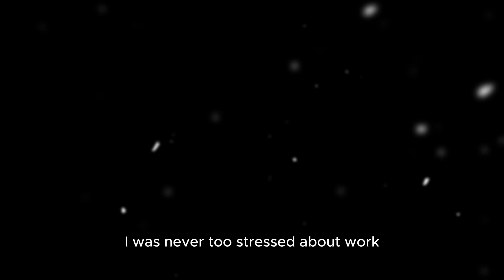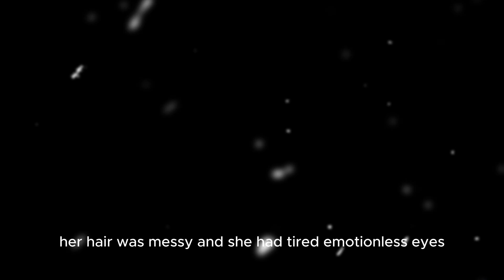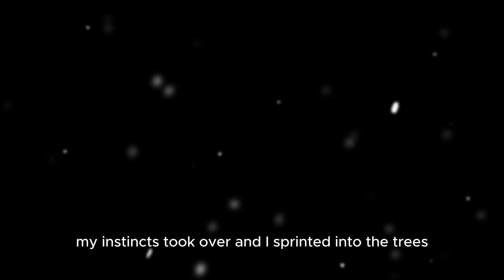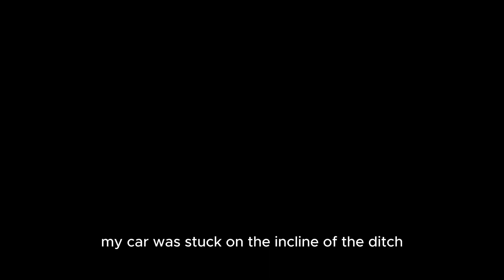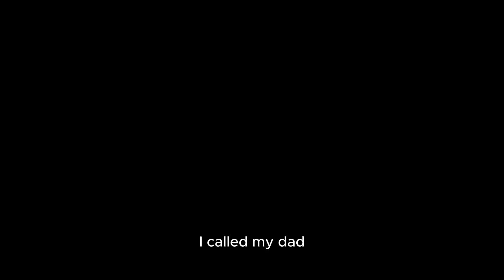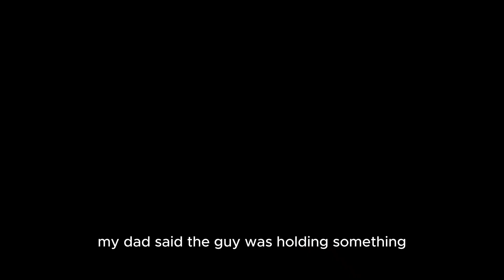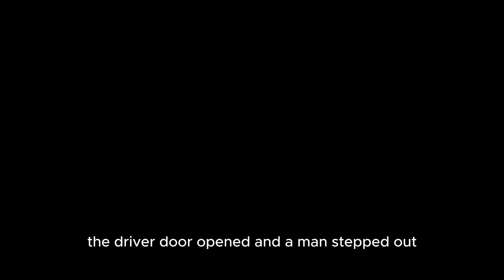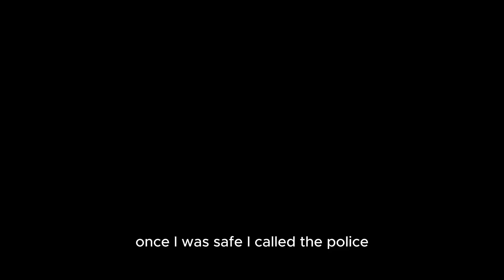3 Creepy True Food Delivery at Night Horror Stories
3 Creepy True Food Delivery at Night Horror Stories

Get ready for chills with these 3 creepy, true food delivery horror stories! Each tale takes place at night, when things get really spooky. Whether it's strange customers, eerie locations, or unexplained events, these stories will keep you on the edge of your seat. Perfect for a late-night scare or a spooky story session.